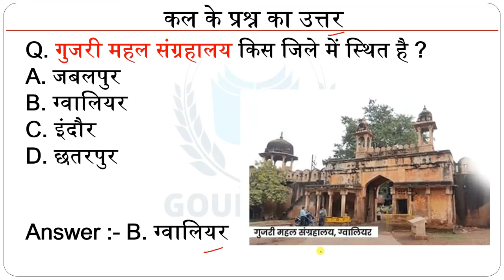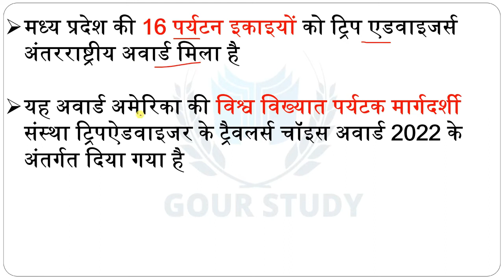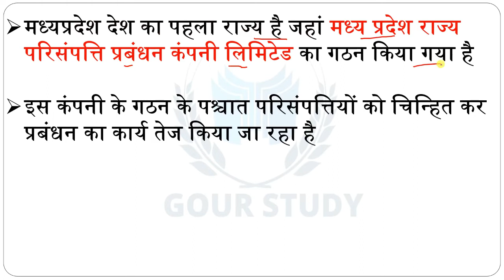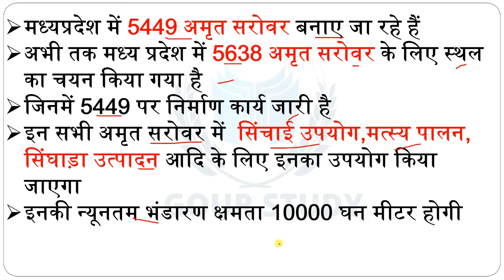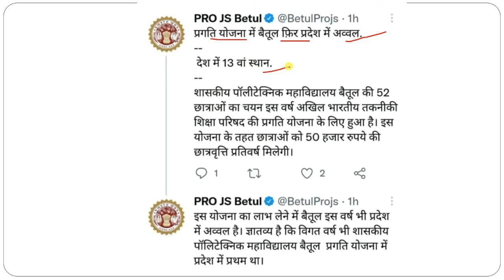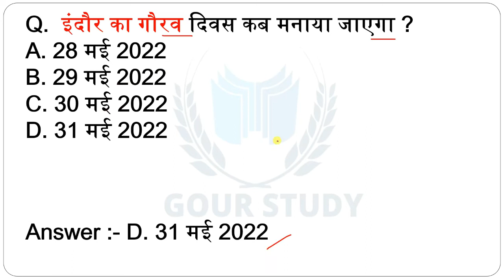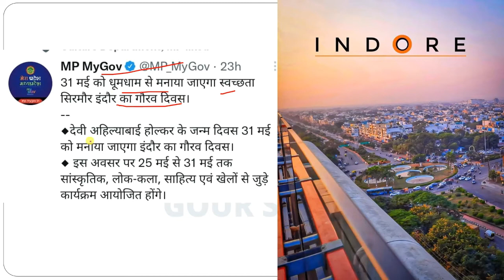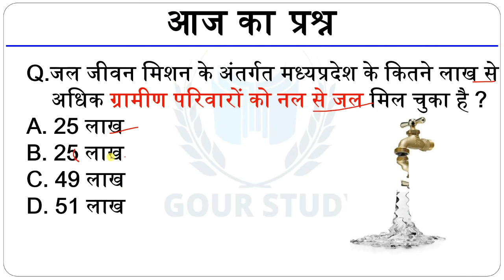22-25 May 2022 MP Current Affairs || #130 || MP Daily Current Affairs || MP Current Affairs Today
जय हिंद 🇮🇳🙏🏻